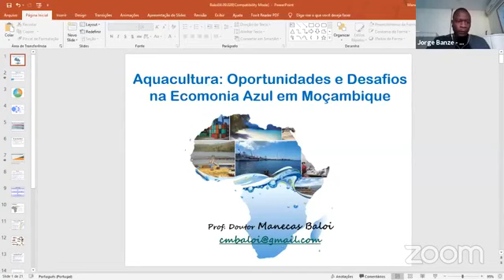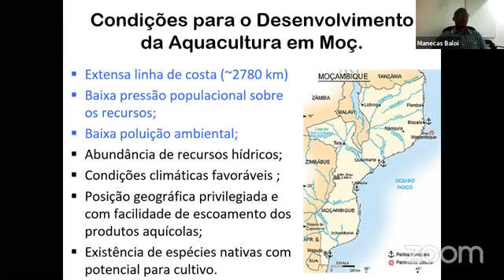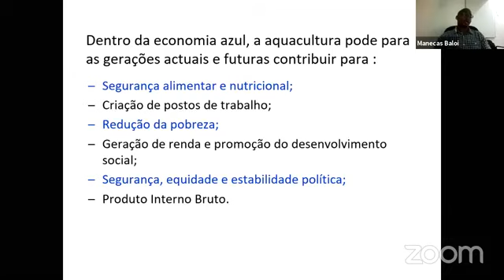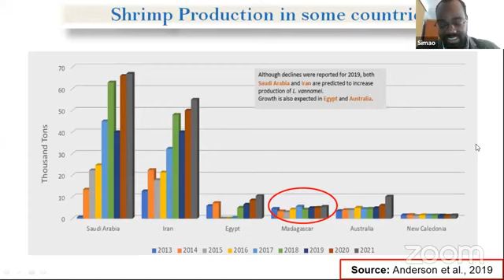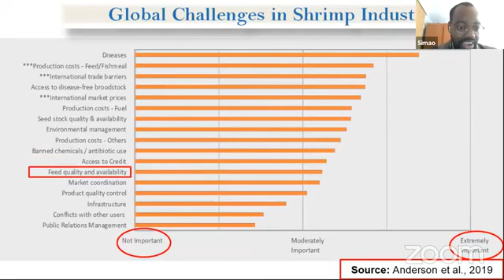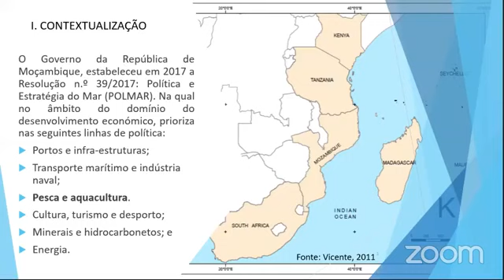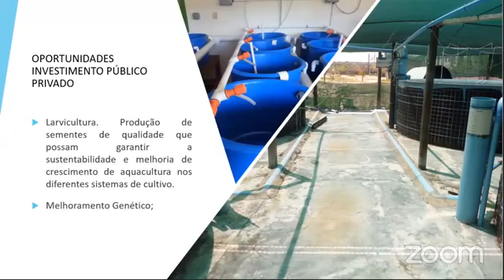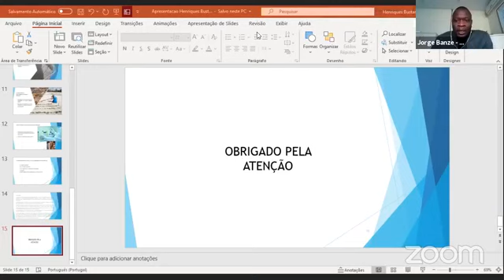Aquacultura - Desafios e Oportunidades na Economia Azul em Moçambique